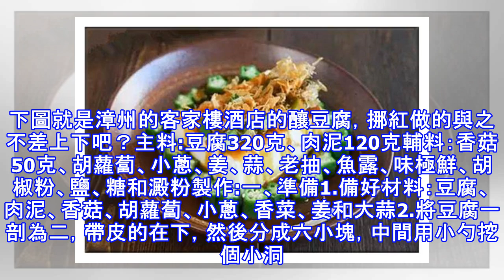這才是豆腐的極品吃法，湯汁醇厚，鮮嫩滑潤，只要看一眼口水流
這才是豆腐的極品吃法，湯汁醇厚，鮮嫩滑潤，只要看一眼口水流！這就是客家人的煎釀豆腐。它是客家美食文化最具代表性的菜肴之一，客家人逢年過節或招待賓客都不能少了這道菜。客家人將豆腐挖個小洞，將調了味的肉泥釀入，先將豆腐兩面煎黃，然後再用醬汁燜至入味，最後澆上薄薄的澱粉芡汁，點綴些紅綠。該菜湯汁醇厚，鮮嫩滑潤，色澤養眼。自打我學會做這道菜就特別的喜歡，肉泥和豆腐融入一體，不知是豆腐還是肉，吃了一塊又來一塊。第一次接觸到這道菜是2012年在漳州的客家樓酒店。下圖就是漳州的客家樓酒店的釀豆腐，挪紅做的與之不差上下吧？主料:豆腐320克、肉泥120克輔料：香菇50克、胡蘿蔔、小蔥、姜、蒜、老抽、魚露、味極...